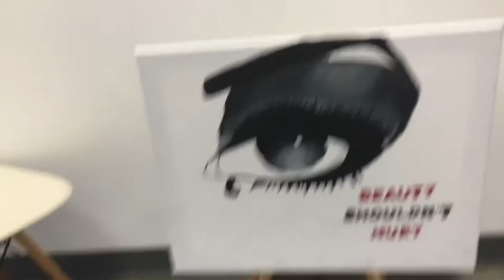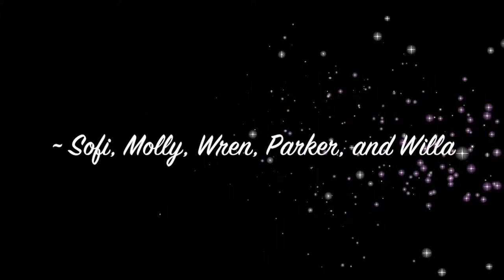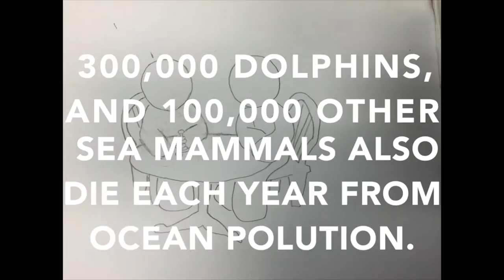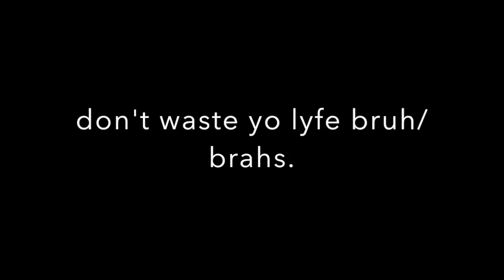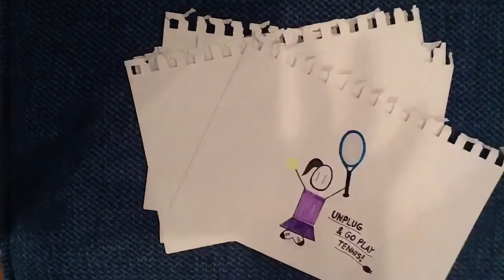Middle School Art Inspires Action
A compilation of student projects based on our Intersession theme Action.